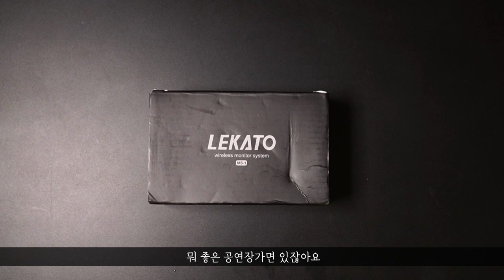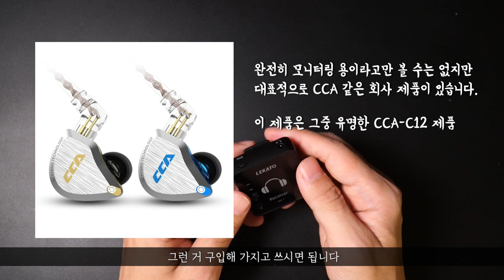단돈 5만원짜리 무선 인이어 모니터 시스템 | 만담이 함께 하는 언박싱 & 리뷰 | LEKATO MS-1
: 보통 무선 인이어 모니터 시스템하면 좋은 공연장에서나 쓸 수 있는 고가의 장비로 생각되는 경우가 많습니다. 그러나 이제는 누구나 쉽게 저렴한 무선 장비를 쓸 수 있는 시대가 되었습니다.

요즘엔 기타, 베이스 같은 일렉트릭 악기와 관련된 저렴한 무선 시스템도 많은데, 이번에는 주로 보컬이나 악기 연주자 들이 활용하기에 좋은 아주 저렴하고 성능이 괜찮은 인이어 모니터 시스템을 소개합니다.

이걸로 직접 공연을 여려번 해봤는데요. 영상 촬영 후에도 별 문제점 없이 아주 편리하게 사용 중입니다. 평소에 작은 공연장이나 합주실 등에서 무선 인이어 모니터를 고민하시는 분들에게 좋은 정보가 되길 바랍니다. 자세한 내용은 영상을 참고해주세요.

* 구입 링크:
- LEKATO MS-1
- CCA C12 이어폰

* 해외배송이므로 '개인통관고유부호'가 필요합니다. 요즘은 대부분 잘 아시고 이미 가지고 있는 분들도 많으시겠지만, 혹시 모르시는 분들은 인터넷 검색해보면 아주 간단하게 발급을 받을 수 있습니다.

* 저렴한 제품이므로 관세는 없고, 배송비도 없습니다. 알리 익스프레스에서 결제하는 제품 가격이 최종 가격입니다. 참고하시기 바랍니다.

* 영상에서 미처 언급하지 않은 내용을 추가하자면:

1. 레이턴시(지연시간)은 거의 느껴지지 않습니다. 합주 또는 공연에 아무런 지장이 없습니다.
2. 한 공간에서 동시에 여러 명이 사용하고 싶다면, 트랜스미터(송신기)는 하나에 리시버(수신기)가 여러 개로 묶여있는 세트를 구입하거나, 추후에 리시버만 따로 추가 구입하면 됩니다. 위의 구입 링크에서 고르는 목록이 있습니다. 참고하시기 바랍니다.

컴퓨터 음악에 관련된 강의 영상과 유용한 음악 정보, 소식 및 애용하는 가상악기, 플러그인 이펙터 등을 연재하는 것과 함께 제가 평소에 사용하며 유용하다고 생각하는 '이것저것' 장비 및 장치들을 소개해 드리려고 합니다.

음악을 공부하며 미디/레코딩 프로그램을 이제 막 익혀가는 모든 분들께 작은 도움이 되기를 바랍니다.